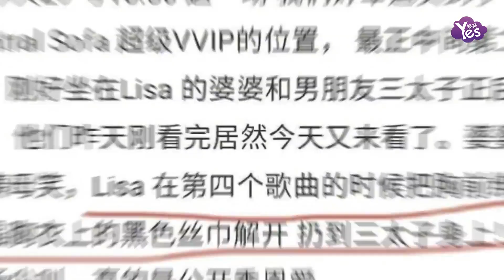曝Lisa瘋馬秀往Lv三公子身上扔絲巾 疑似公開秀恩愛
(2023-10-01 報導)